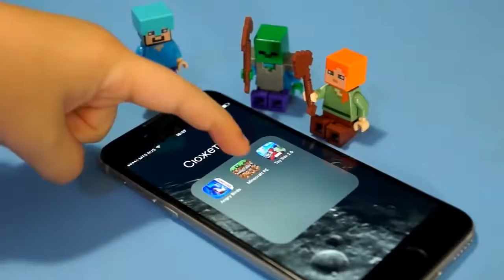#21 НОВЫЙ СКИН :) Выживание в Майнкрафте на Телефоне. Minecraft PE 0.14.0 Survival. Кока Плей